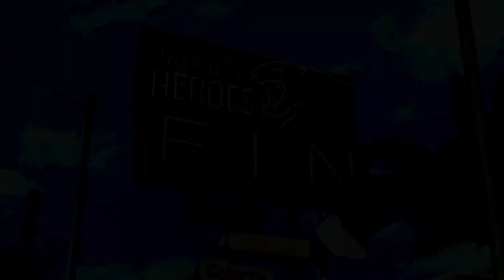英雄不再2：垂死掙扎 Part 14 結局